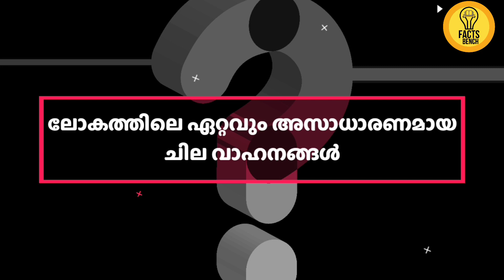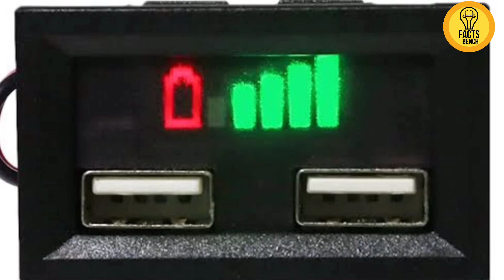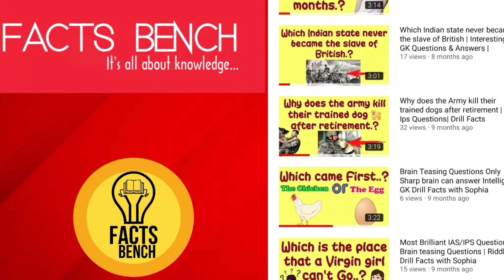നിങ്ങൾ ഇതുവരെ കണ്ടിട്ടില്ലാത്ത ലോകത്തിൽ അത്ഭുതകരമായി സൃഷ്ടിച്ച അസാധാരണ വാഹനങ്ങൾ. Facts bench